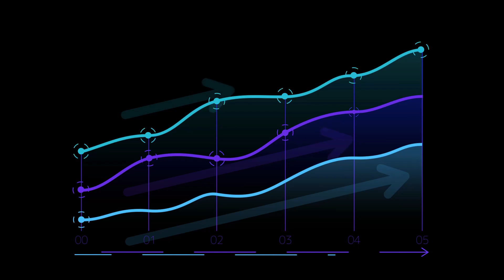Taylor Swift's Eras Tour: An Economic Revolution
Discover the incredible economic impact of Taylor Swift's Eras Tour! 🌟 From boosting local businesses to increasing international tourism, "The Swift Effect" is felt everywhere. Dive into how this transformative tour revitalized cities like Chicago and set new benchmarks for live music events. Industry experts are in awe of the tour's success, viewing it as a beacon of hope in a post-pandemic world. Learn how global tourism is surging, with specialized travel packages and increased bookings. See how the power of music drives economic growth and fosters global connections. Don't miss out on this fascinating exploration of music's economic influence!

See Less

OUTLINE:
00:00:00
The Swift Effect

00:00:48
Ticket Sales and Beyond

00:01:29
Music and Entertainment Revolution

00:02:10
From Tourism to Brand Endorsements

00:02:57
A Legacy of Influence